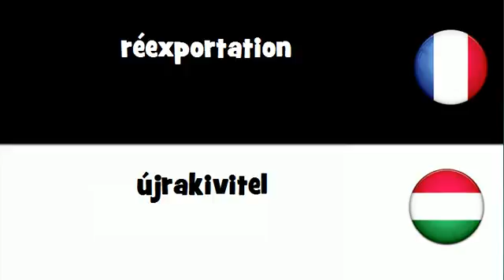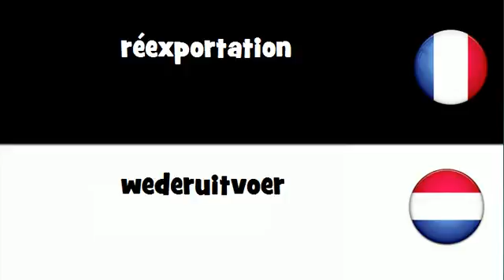VOCABULAIRE EN 20 LANGUES = réexportation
frenchwithvincent VOCABULAIRE EN 20 LANGUES = réexportation